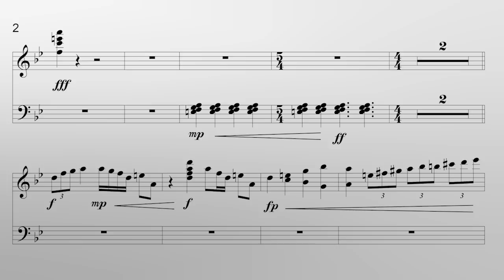INFINITY '15 "There Will Be Blood" Play-along Show Segment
Download FREE sheet music for marimba, vibraphone, and rhythm section for this segment & more